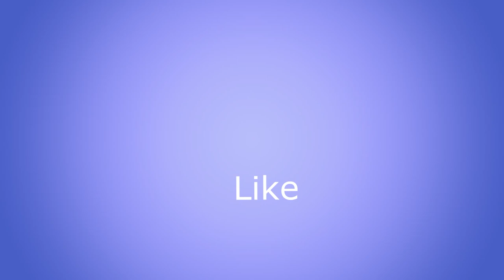paper flower || crepe paper flower tutorial || simple paper flowers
Beautiful flower made from crepe paper.

material required

crepe paper
green tape
long stick
ruler
pencil
scissors